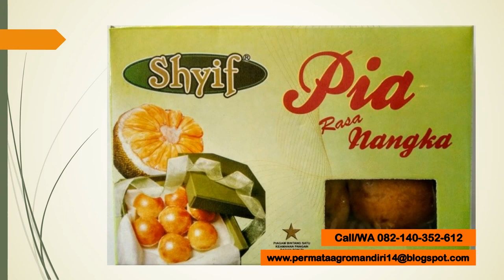Call/WA 082-140-352-612 bakpia nangka celeng, bakpia nangka salak, bakpia nangka kuning,